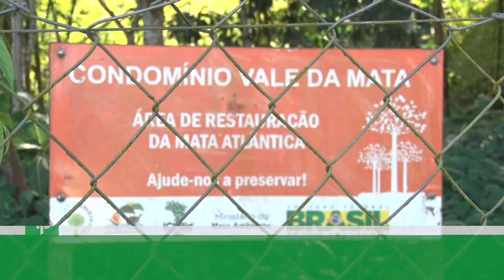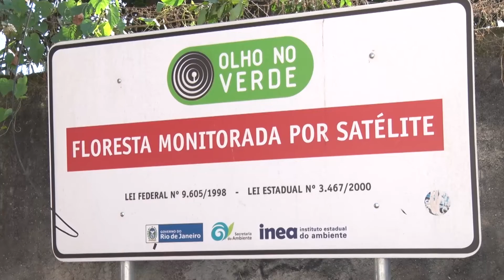Encontro debate recategorização da Reserva do Tinguá para parque nacional - IP 772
A mudança poderia aumentar a renda da região, mas também pode ameaçar a reserva.